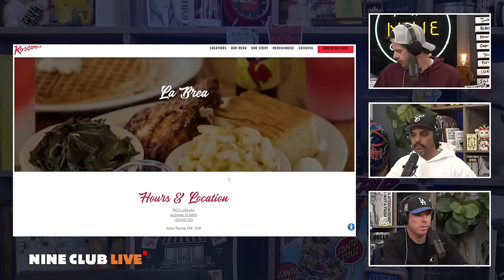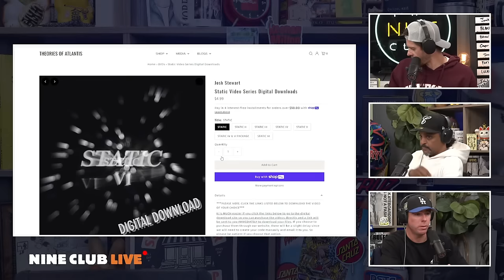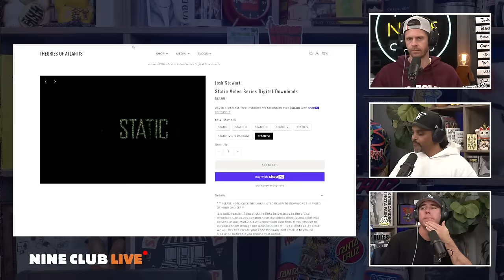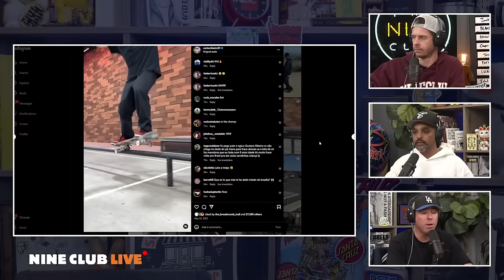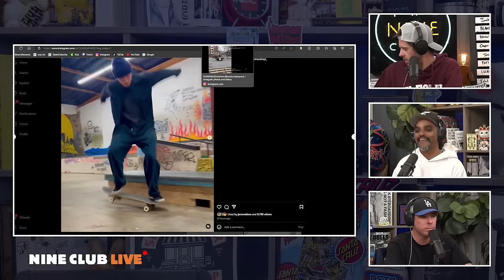Grant Taylor, Christian Maalouf, Carhartt | Nine Club Live #36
Happy Birthday Dubs, Christion Maalouf in Stavic VI, Philip the Bucket, Carhartt WIP Skateboarding - Precious, If you could skate any spot in the world where would it be, Volcom Vitals: Grant Taylor and much more!

Timestamps
00:00:00 Nine Club Live #36
00:01:00 Happy Birthday Dubs!
00:03:00 Little Dubs Cakes
00:12:00 Christion Maalouf in Stavic VI, Theories of Atlantis
00:25:00 Philip the Bucket Super Chat Appreciation
00:31:20 Budget or Buttery
00:50:00 Jamie Foy FS Noseslide Baker Has a Deathwish Part 2 Appreciation and the importance of the full length and the fakie 5-0
00:59:00 Fakie 5-0 Debate, Carolos Ribeiro Comparison to Jamie Foy
01:12:00 We Poll the Audience
01:22:00 Bob Burnquist Fakie 5-0 Kickflip
01:24:00 Carhartt WIP Skateboarding - Precious
01:43:00 If you could skate any spot in the world where would it be?
02:17:00 Volcom Vitals: Grant Taylor
02:24:00 Instagrams: World Star, Wascon
02:28:00 Philip the Bucket Super Chat Appreciation 2
02:31:00 Thank you's and Outro, Happy birthday Dubz